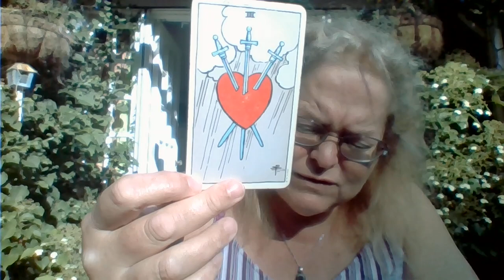Viewer question: What caused the blackout in NYC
A look at the cause of the localized blackout in NYC. Was it the Chinese or the Russians?